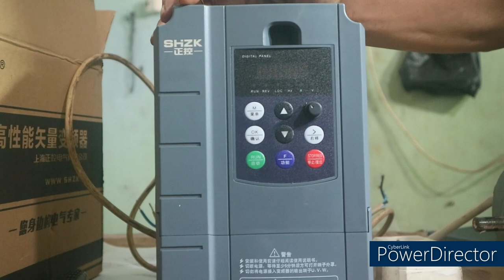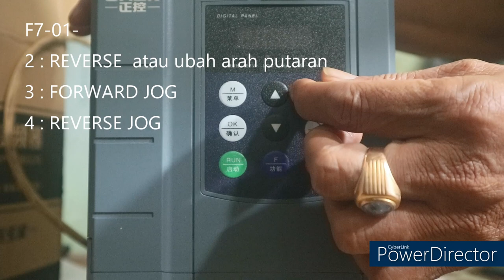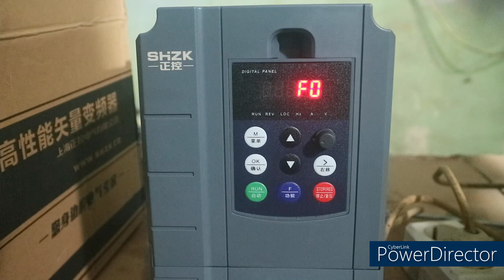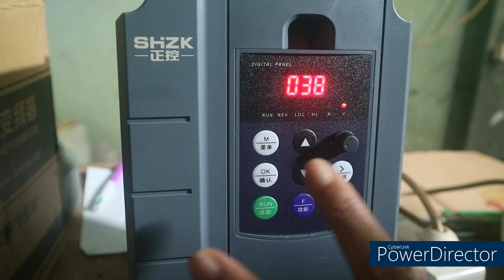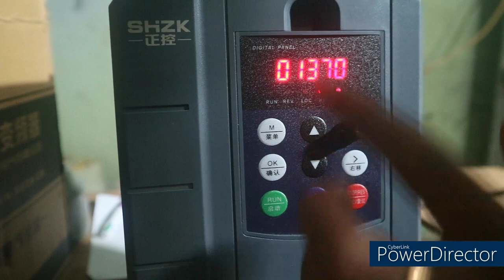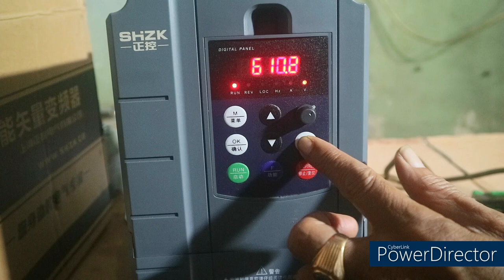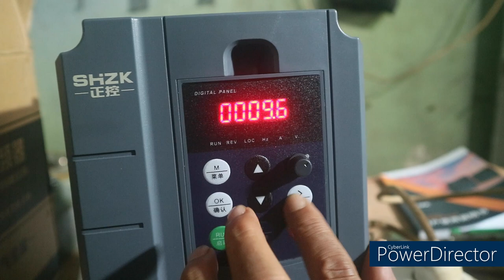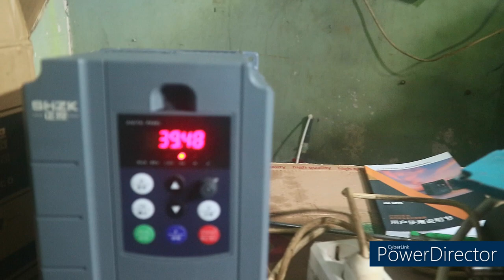CARA SETTING INVERTER SHZK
Cara setting inverter merk shzk, dari wiring hingga program yang dipakai, setting ini kemungkinan bisa dipakai juga dengan merk inverter lain.